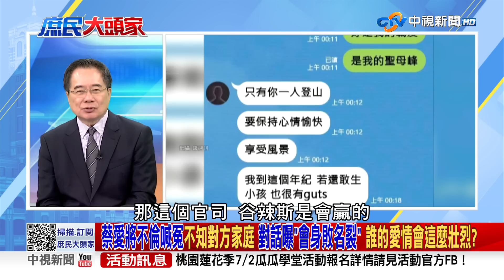行動代號「登聖母峰」 蔡愛將「百頁不倫對話」全都露 綠「酒色財氣」全集滿？ 2023/06/28 PART 2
【本集來賓】
1.立法委員 鄭麗文
2.前立委 蔡正元
3.前外交官 介文汲
4.台北市議員 王世堅